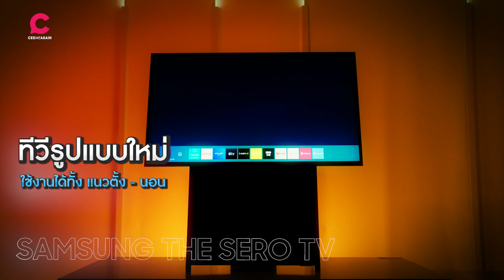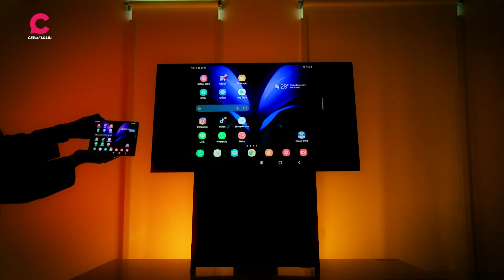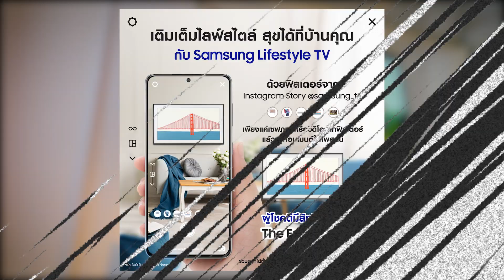Samsung The Sero Lifestyle TV สุดเก๋ หมุนจอได้ตามคอนเทนต์ที่ดู l Ceemeagain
Samsung The Sero Lifestyle TV รูปแบบใหม่
ใช้งานได้ทั้งแนวตั้ง และแนวนอน ตามคอนเทนต์ที่เราดู
ทีวีดีไซน์แนวตั้งสุดเก๋ ตกแต่งบ้านได้
ภาพระดับ QLED 4K ชัดจุใจ แถมเสียงแน่นจัดเต็ม

ดูข้อมูลเพิ่มเติมได้ที่

ตอนนี้มีกิจกรรมให้ร่วมสนุก ลุ้นรับของรางวัลสุดพิเศษ Samsung The Frame 32”
ร่วมสนุกได้ที่ Facebook Samsung Thailand คลิกเลย